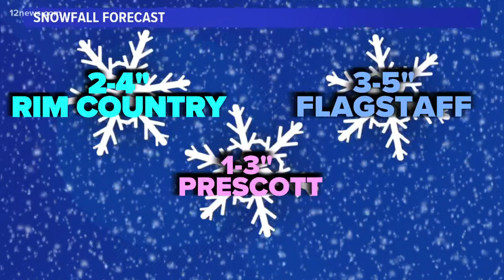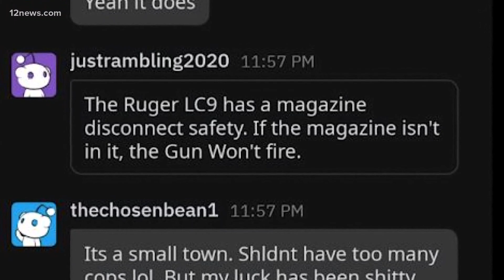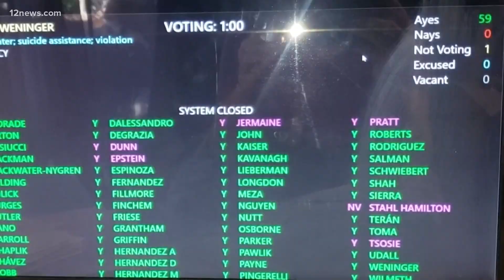Big step in Valley mom's mission to protect kids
Paolla Jordan remembers her son Adrio, she remembers his laughter. The light dimmed when he took his own life in May of 2019.

Paolla said she never saw warning signs and didn't know why he had done it...until a message popped up on Adrio's phone.

The message led to a conversation with a stranger from social media about suicide and with details down to the exact gun Adrio used.